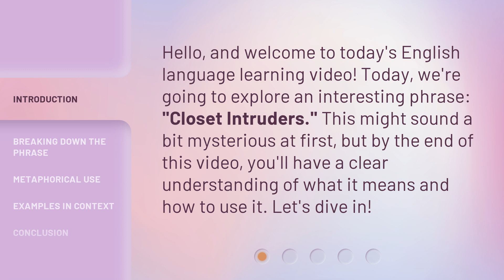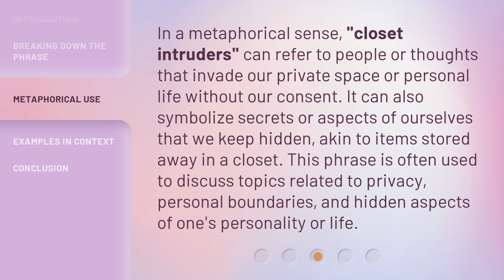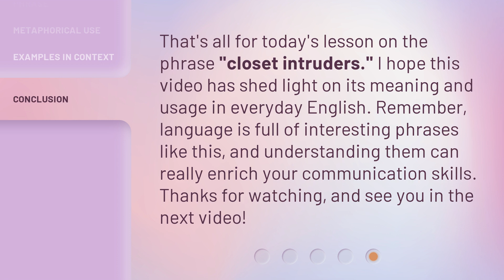Closet Intruders: Understanding the Phrase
00:00 • Introduction - Closet Intruders: Understanding the Phrase
00:29 • Breaking Down the Phrase
01:07 • Metaphorical Use
01:37 • Examples in Context